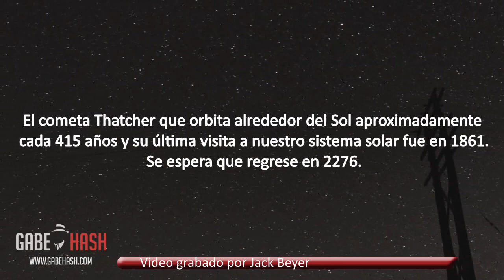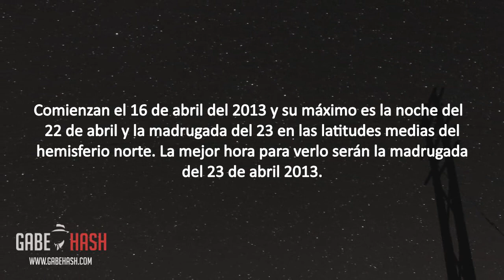LLUVIA DE METEOROS LIRIDAS ESTE 21 Y 22 DE ABRIL 2013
PAGINA WEB

Comienzan el 16 de abril del 2013 y su máximo es la noche del 22 de abril y la madrugada del 23 en las latitudes medias del hemisferio norte. La mejor hora para verlo serán la madrugada del 23 de abril 2013. (Continua